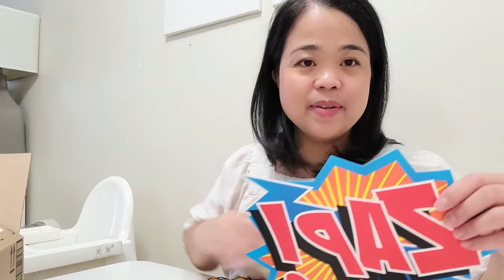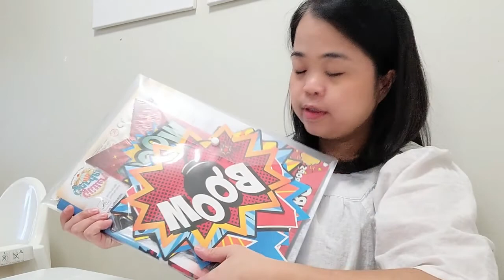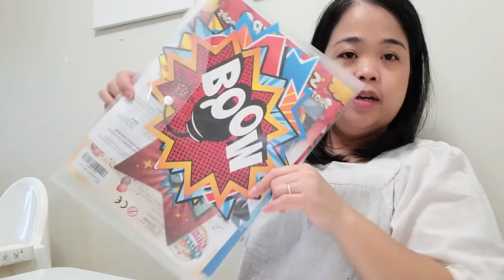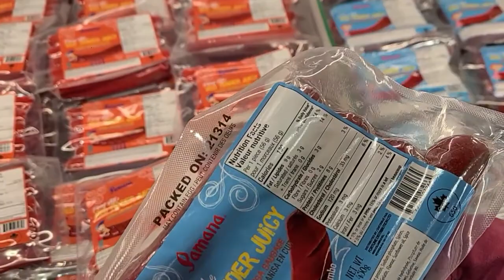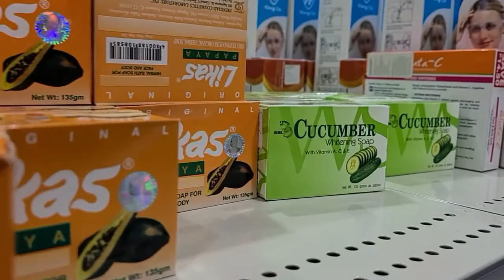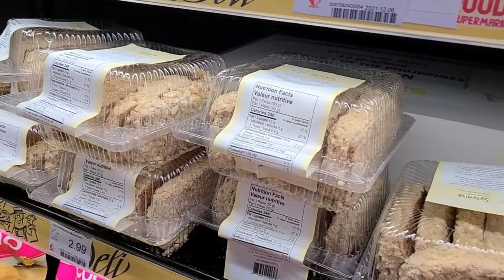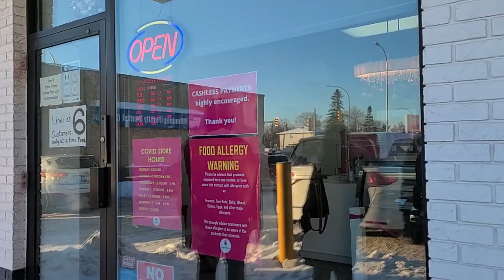A day in Life | Lets make valentines goodie bag 2022 | Quick Seafood City Trip